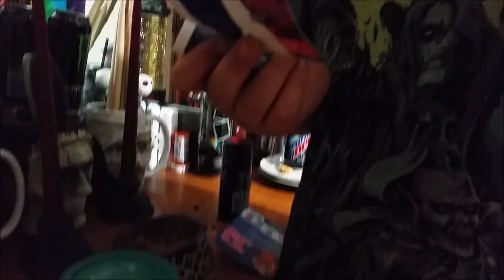FISH FISH FISH FISH FISH FISH FISH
Lizard King the fish comes home for the first time